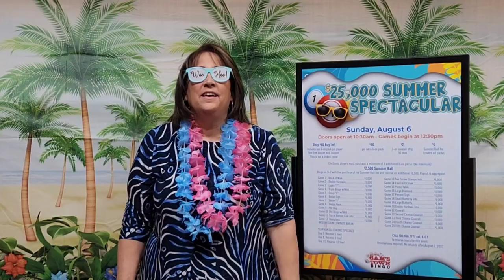$25,000 Bingo Summer Spectacular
Don't miss out on the biggest bingo event of the summer! Our $25,000 Bingo Summer Spectacular is happening on Sunday, August 6. 8377.